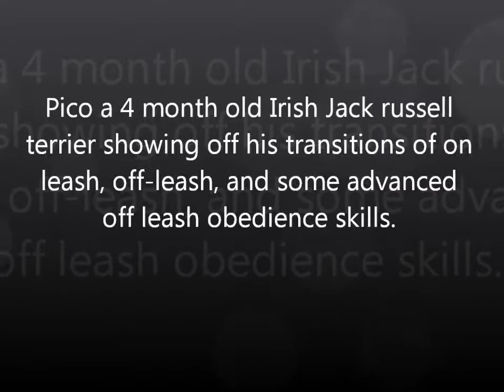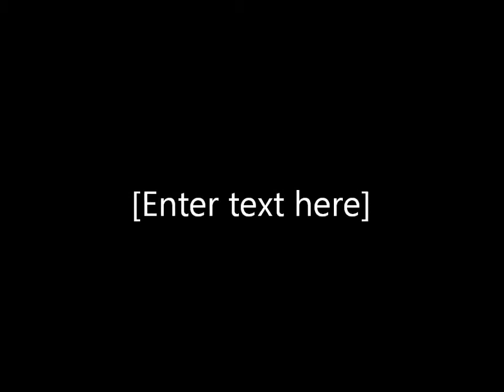The Miami Dog Whisperer Richard Heinz: Cute Irish Jack Russel Puppy Positive Training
Richards 4 month old client an Irish Jack Russell Terrier named Pico already transitioning from basic on leash obedience to some very advanced off leash skills in only a few short weeks.